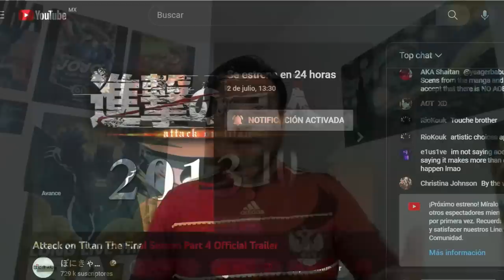Llegó el día para el ÚLTIMO TRAILER del ANIME de SHINGEKI NO KYOJIN : The Final Season Part4 2023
LINK AL EVENTO DE MAPPA QUEDAN MENOS DE 24 H

A través de la plataforma de Youtube, en exclusiva MAPPA publicará el último trailer de la última parte del anime de Shingeki No Kyojin proyecto que tomaron en 2020 como relevo de WIT Studio.

Conmemorando los 10 años del inicio del anime y la primera temporada en 2013, llegará el último trailer.